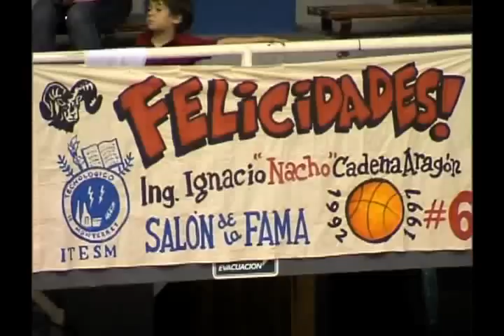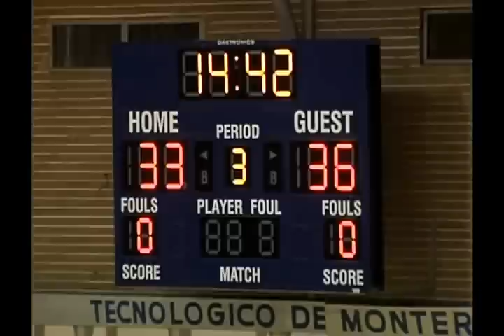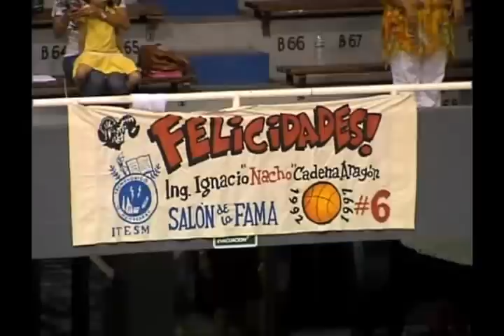Faul y Cuenta: ITESM vs UACH (1ra Parte), Copa Borrego-FyC